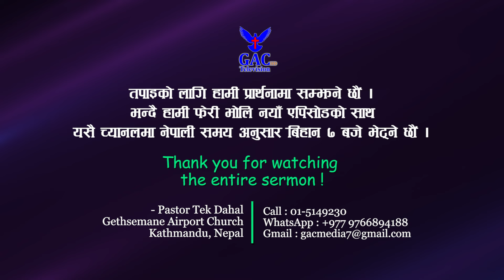Spirit of love || प्रेमको आत्मा || Pastor Tek Dahal || GAC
Camera Men
Sunil Raj Lama
Sandhya Nepali
Rabina Rajbansi

Associate Counselor
Abhishek Dahal